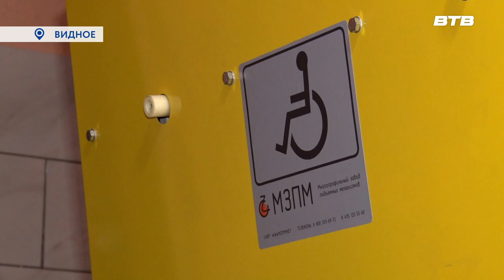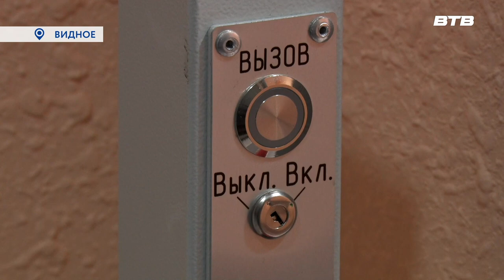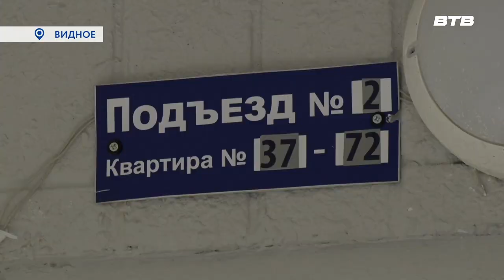НУЖНЫЙ ПОДАРОК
Видновчанка Ольга Варламова вынуждена передвигаться на инвалидной коляске. Благодаря муниципальному депутату Владиславу Рымше и администрации округа, в подъезде дома, где она проживает, установили электроподъёмник. Оборудование значительно упростило жизнь девушки и позволило чаще выходить из дома. А в день её рождения Владислав Рымша лично поздравил Ольгу с праздником. Подробнее расскажет Инга Янчук